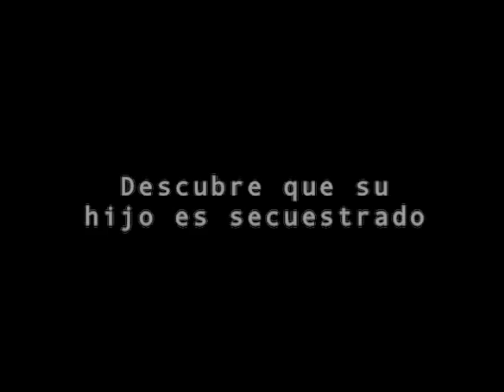Trailer de la película mi gober precioso 2.